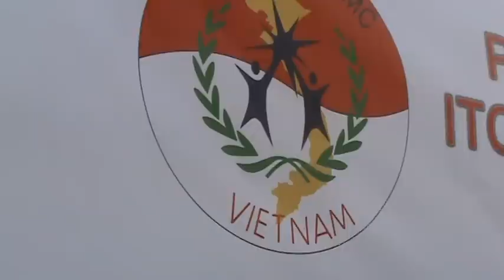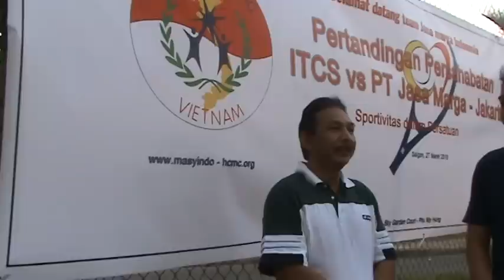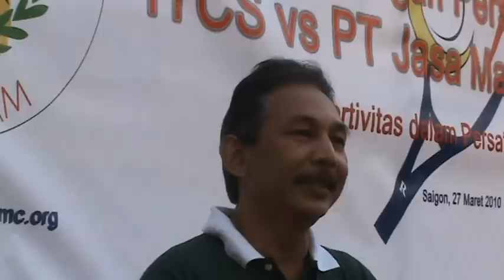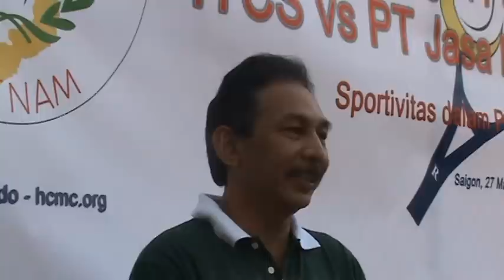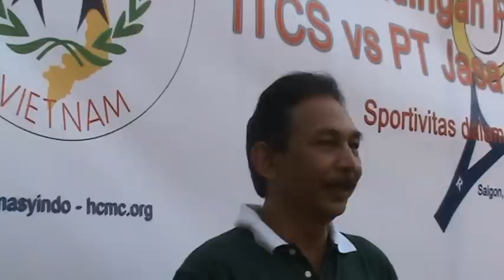{MasyindoTV] Tennis Exhibition - Jasa Marga Jakarta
Pertandingan Tennis antara Masyarakat Indonesia di Viet Nam (HCMC) melawan Team Jasa Marga Indonesia. Masyindo HCMC di wakili oleh Indonesian Tennis Club Saigon (ITCS). Dengan capt. Team Nelson Yapiter